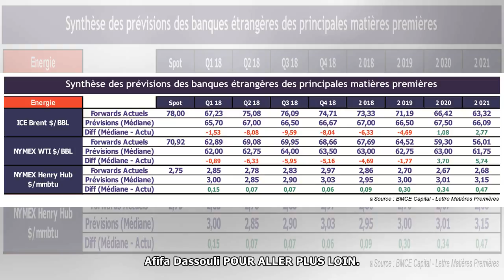Hydrocarbures, la libéralisation, suite logique de la décompensation - La Nouvelle Tribune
Les prix des produits énergétiques repartent à la hausse, le baril de Brent a gagné 3,0% la semaine dernière et celui de WTI 1,4%. Ils avaient atteint jeudi dernier leur plus haut niveau depuis novemb...